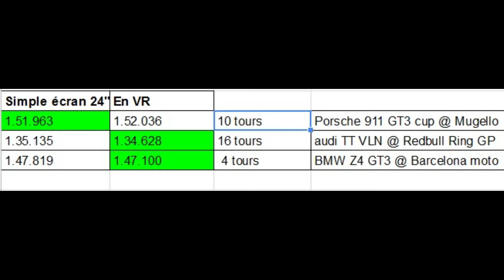La Realité virtuel vous rend elle plus rapide ?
Le mec du forum responsable de ma réflexion autour de cette vidéo c'est  "Erokh" . c'est pas pour dénoncer mais bon, si il y à des plaintes vous savez à qui les adresser :p